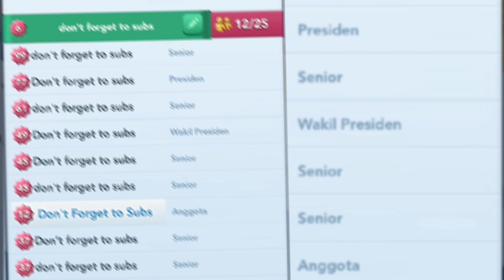Beli Puri Maxis ke-4 Buat Capai 9 jt Populasi Ibukota | SimCity BuildIt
beli puri maxis ke-4 buat capai 9jt populasi ibukota.
tetap semangat dan konsisten bangun kotanya mayor!!
dukung terus content creator SimCity BuildIt!!